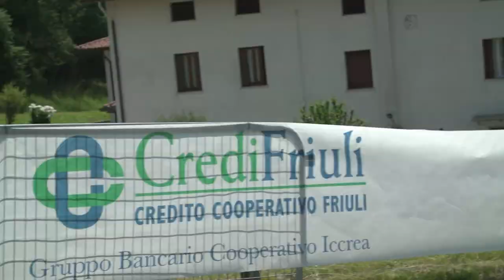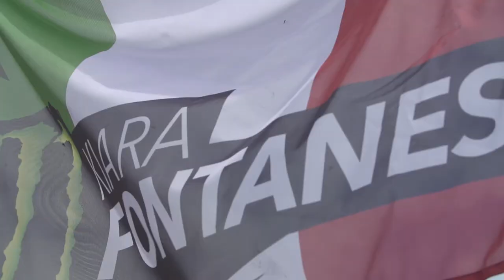L'Energia del Rosa | P. 6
Produzione dedicata al Giro in Rosa, il Giro d'Italia tutto al femminile.
Abbiamo conosciuto le protagoniste e abbiamo raccontato la forza dello sport "In Rosa" affiancandole a grandi protagoniste sportive.

In questo episodio:
Ciclista: Elena Cecchini
Ospite: Kiara Fontanesi (Motocross)

Una produzione Pubbliteam srl per il Gruppo Bancario Cooperativo Iccrea,
in onda nel 2019 in prima serata su Sky Sport Uno.